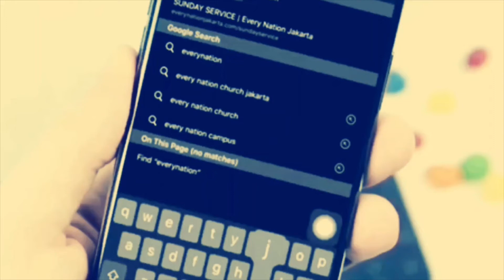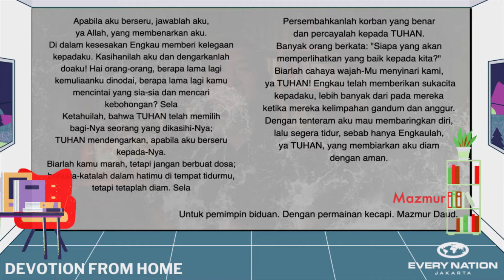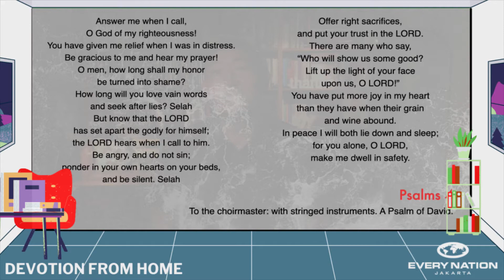8 September 2020, Ps. Agus Sukwanto - Ketika Musuh Berkembang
Mazmur 4 (Divine Reading Series)

Chapters:
0:00 - Intro
00:29  Selamat Datang di Seri Divine Reading
00:50  Yang Kita pelajari dari Mazmur 4
01:20  Hal yang dilakukan sewaktu Divine Reading
02:20  Pembacaan Mazmur 4 (Indonesian - TB)
04:24  Pembacaan Mazmur 4 (English - ESV)
06:03  Pesan Devotional dari Mazmur 4
07:38  Tiga Hal Yang Mengusik
16:04  Tiga Jawaban dari Mazmur 4